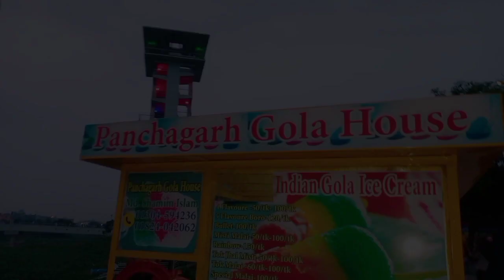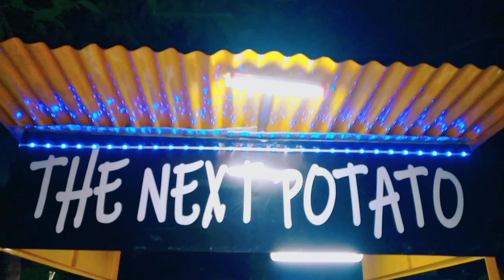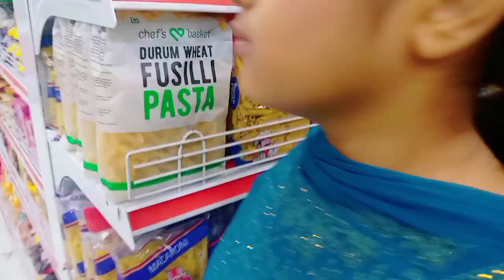Viral food খেয়ে নাম ভুলে গেলাম🥰 ছুটির দিনে গেলাম নরসুন্ধা লেকে/ ডাইনিং রুম আমি যেভাবে পরিস্কার করি।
আমি ফারহানা তুষার।
Bangladeshi vlogger tusar চ‍্যানেলটি আমার দৈনন্দিন জীবনের কাজকর্ম রান্না বাহিরে ঘুরতে যাওয়া ঘর গোছানো নানারকম দেশি রান্না  ইত্যাদি নানা বিষয় নিয়ে সাজানো হয়েছে।
আপনাদের সাপোর্ট পেলে ইনশাআল্লাহ আমার চ‍্যানেলটি বড় হবে। তাই আপনাদের ভালোবাসা এবং সাপোর্ট চাই সবসময়।
আজকের ভিডিওতে থাকছে
আমি কিভাবে আমার ডাইনিং রুম ডিপ ক্লিন করলাম এবং কি ক্লিনজার ব‍্যবহার করি।
কিশোরগঞ্জ জেলা শহরের গুরুদয়াল সরকারি কলেজের সামনে  বুকচেরে বয়ে ওঠা নরসুন্ধা লেক ও গুরুদয়াল মুক্তমঞ্চ ঘুরে এলাম।
এখানকার পরিবেশ আপনাদের সাথে এই ভিডিওর মাধ্যমে সেয়ার করলাম।
ভিডিও ভালো লাগলে একটা লাইক দিয়ে দিবেন  এবং চ‍্যানেলটি সাবসক্রাইব করার বিশেষ অনুরোধ থাকল। ধন্যবাদ